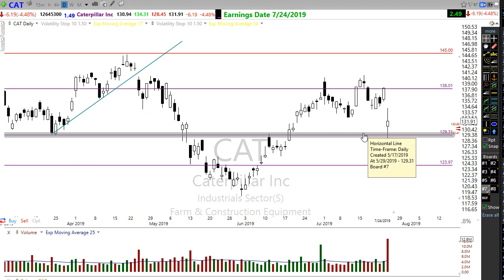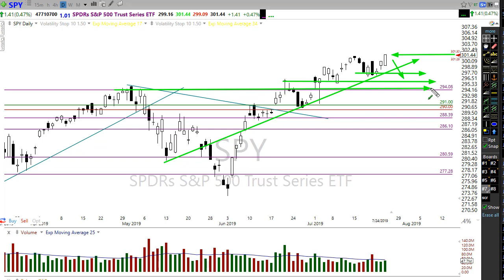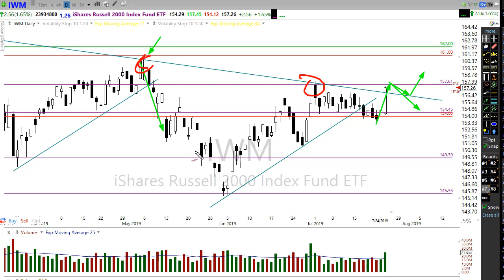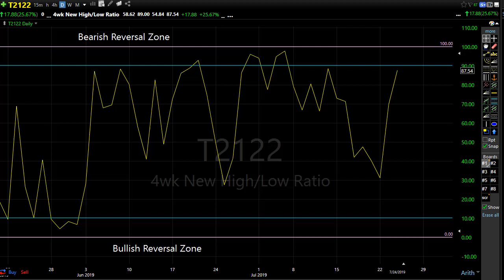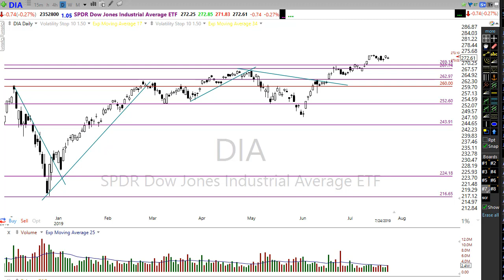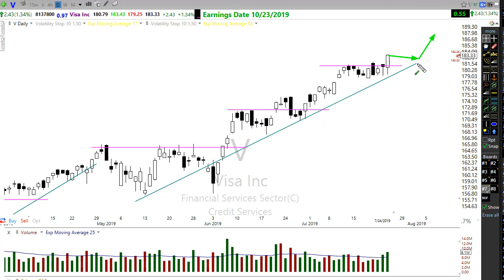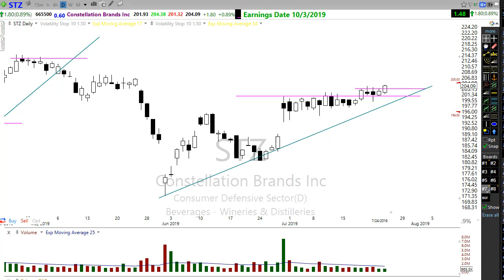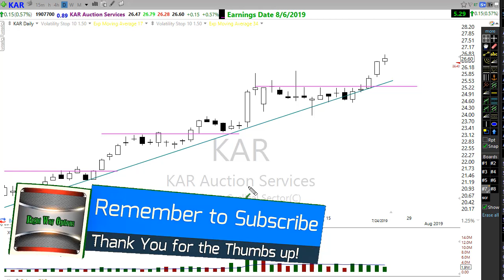Morning Market Prep | Stock & Options Trading | 7-25-19